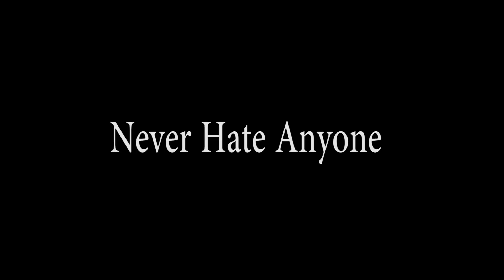Social Experiment Dr.Lony | Blind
This is Dr Lony social experiment and Public reaction Video .
Dr.Lony makes bangla funny videos , bangla natok and  bangla song .

on youtube you can also watch Bangla song . Jhoom . Habib Wahid New Song 2016 - Official || Moner Thikana || Full Track .

For latest news you can read , All bangla news paper .

Here is a latest of prank news published by BBC -

Here is some other video links of this channel .